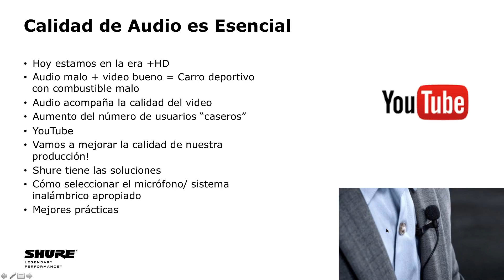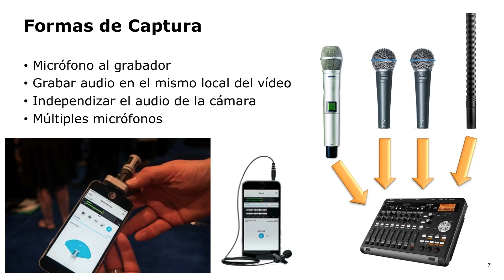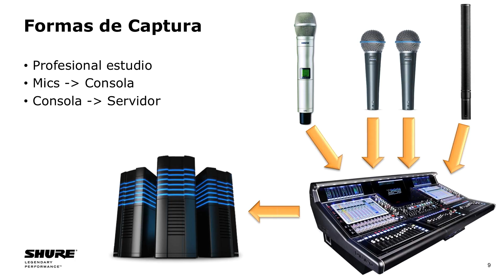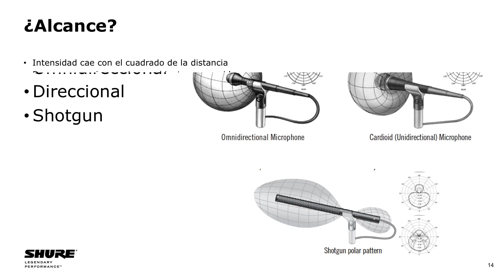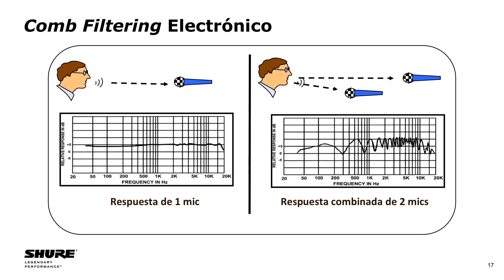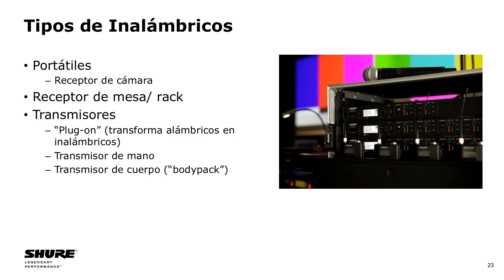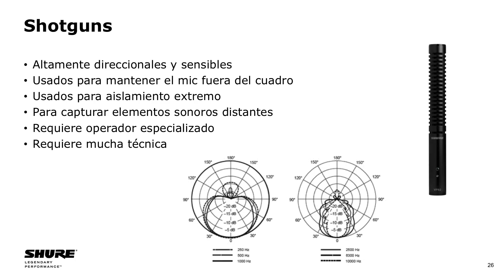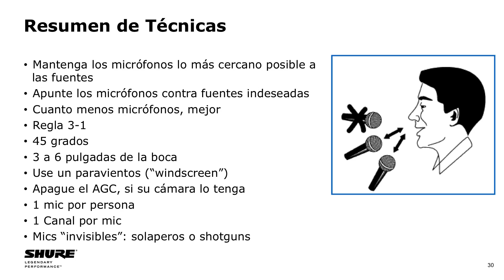Como Mejorar el Audio en Videos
Webinario Shure - Como mejorar el audio en videos (24 de Julio, 2015)